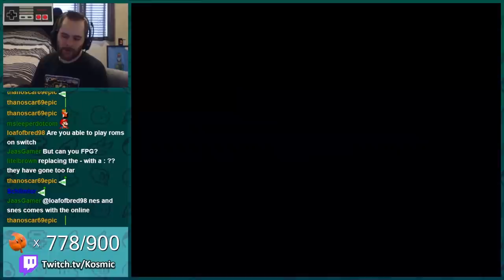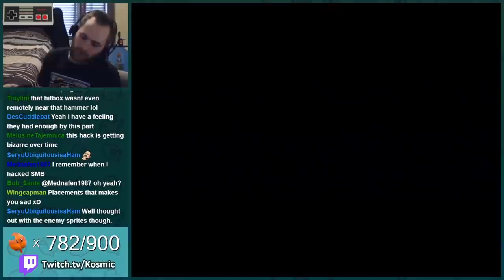They Put Link into Super Mario Bros.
Clever Super Mario Bros. romhack made by Dr. Mario all the way back in 2003. Play SMB1 but as Link with sword beams!